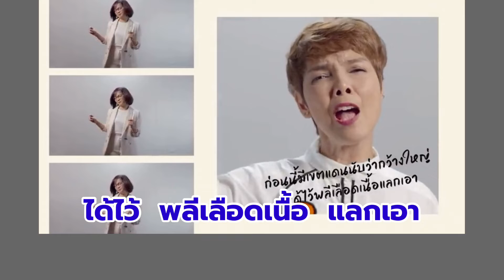บ้านเกิดเมืองนอน64 - popjazz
แนวpopJazz ฟังง่ายสนุกทั้งดนตรี  แล้วศิลปินพูดร้องได้ถ่ายทอดอารมณ์เพลงได้ดีด้วย เป็นอีกแนวที่ชอบมาก